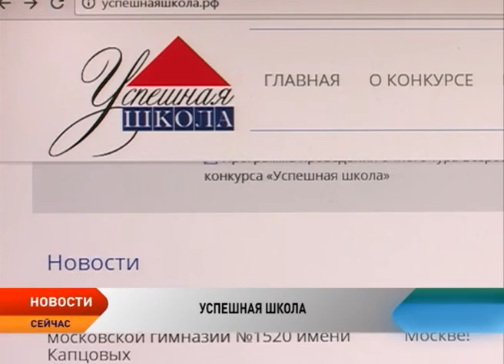Школа села Омы участвует во Всероссийском конкурсе в Москве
Школа села Омы представит Ненецкий округ в финале всероссийского конкурса «Успешная школа». В Москве в рамках очного тура определят 5 победителей конкурса. Согласно жеребьевке команда Омской школы выступит с презентацией в пятницу.

В ноябре средняя школа села Омы вошла в число 20 лауреатов конкурса по итогам заочного этапа. Конкурс направлен на выявление объективных критериев успешности российских школ, формирование эффективной модели и обеспечение трансляции лучших технологий организации образовательного процесса. О том, кто будет представлять команду сельской школы, в телефонном интервью нам рассказала социальный педагог школы села Ома Светлана Михеева.